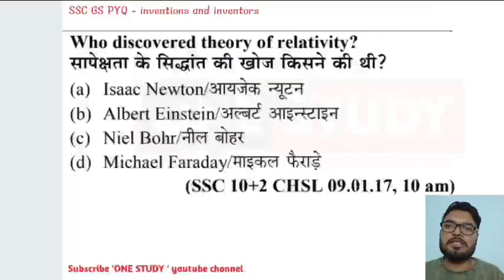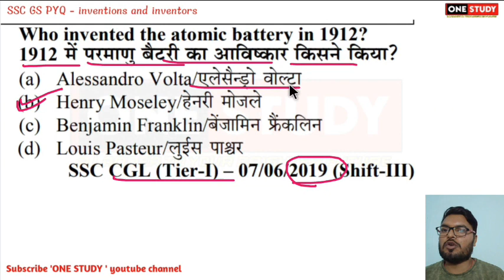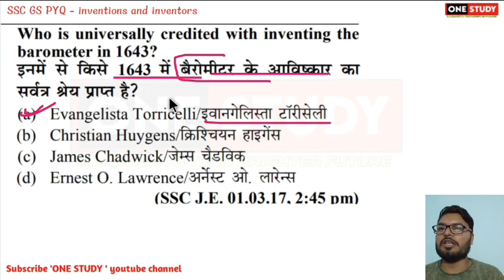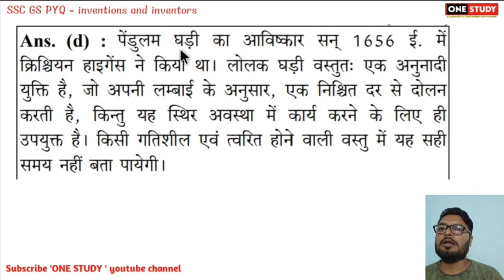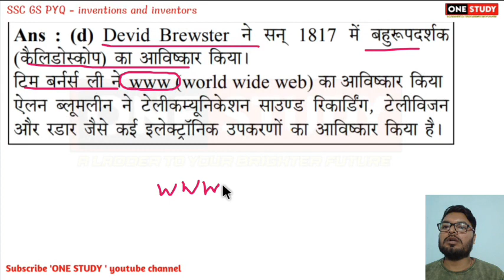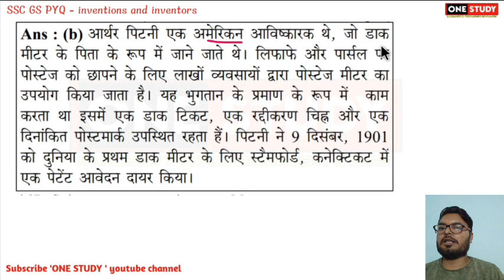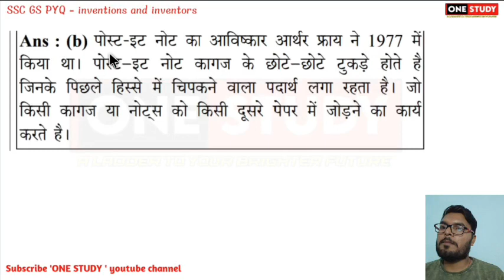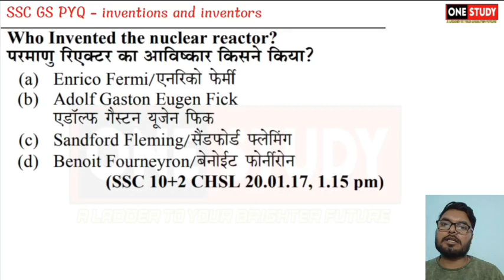Inventions and inventors | अविष्कार और उनके आविष्कारक | SSC GK | SSC GK pyq | SSC gk in hindi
Ssc gk 2024
Ssc general studies chapterwise
Ssc gs in hindi
Ssc gs pyq
ssc cgl gk gs by navdeep sir
Ssc previous year question
One study
ssc cgl gk gs preparation
Inventions and inventors name
Inventions and inventors quiz